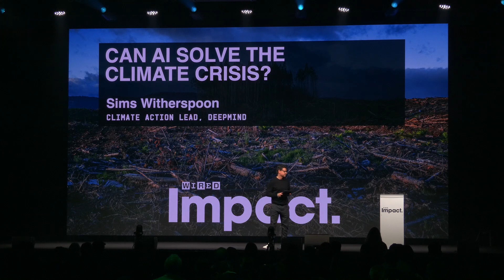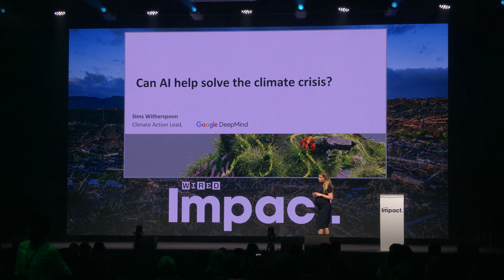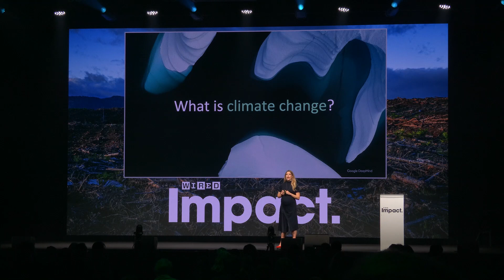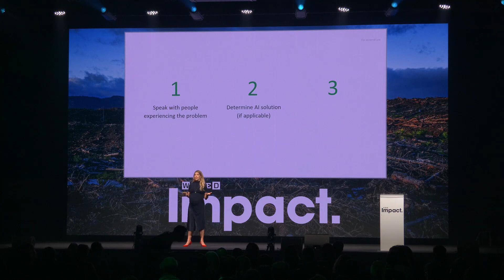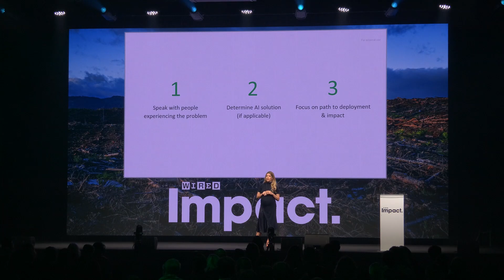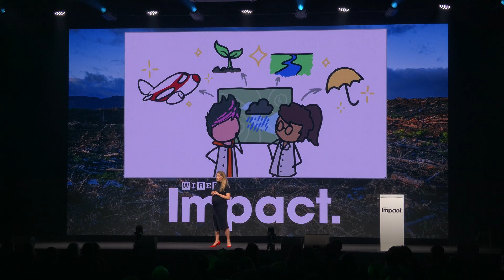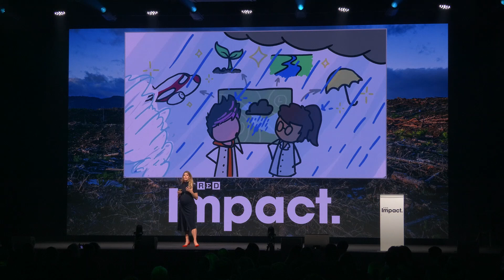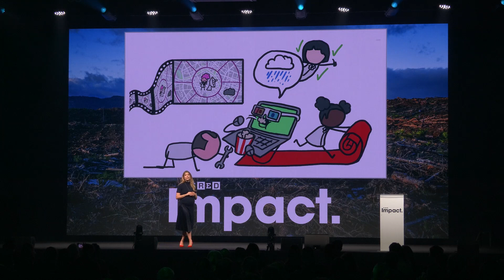Can AI Solve the Climate Crisis? | WIRED Impact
On November 21, 2023, WIRED examined the challenges and opportunities for organisations to innovate to tackle humankind’s most pressing challenge: climate change.